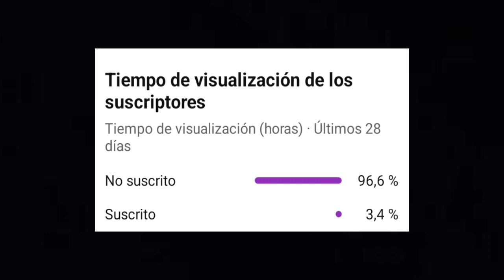Crazy Tackles And Defensive Actions(Carter Vickers)